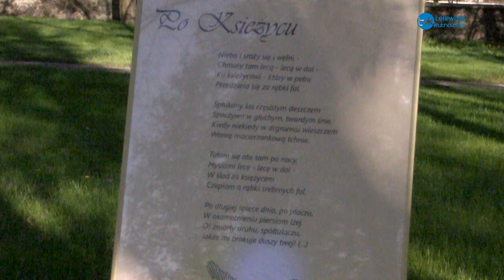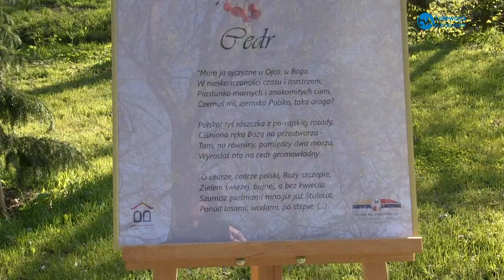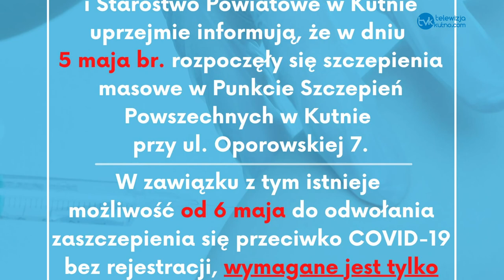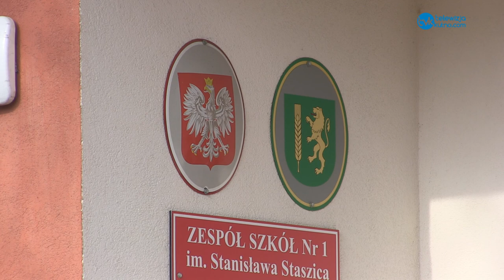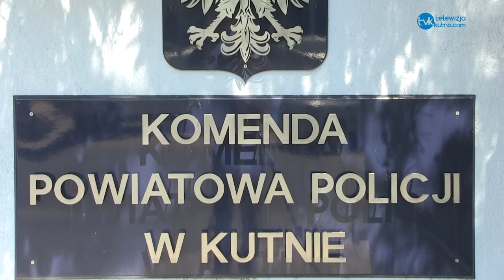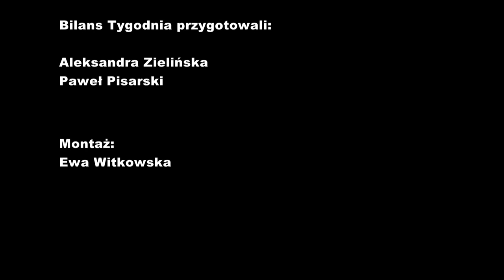Bilans Tygodnia 15-16.05.2021r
Zapraszamy Państwa na Kutnowski Magazyn Informacyjny - Przegląd wydarzeń mijającego tygodnia przygotowany przez dziennikarzy Telewizji Kutno.